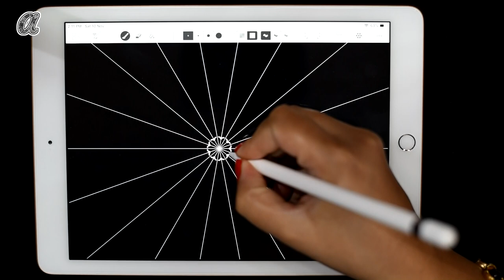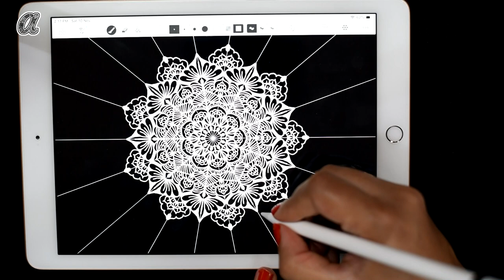Mandala Drawing on ipad | amaziograph | Neha Joshi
How to draw mandala on ipad.